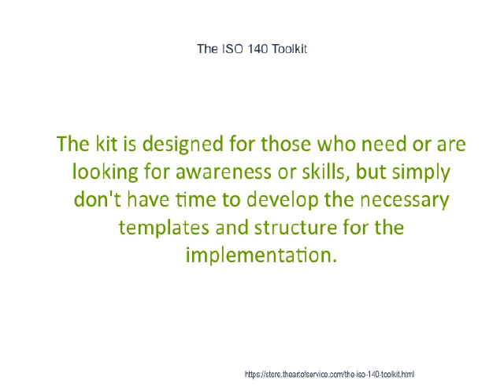The ISO 140 Toolkit